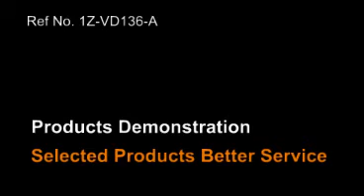VD136A 单囊内外袋茶包高速全自动包装机